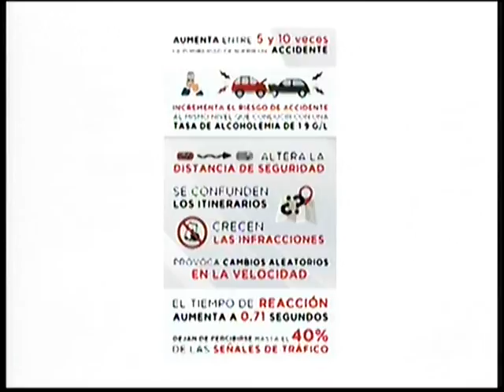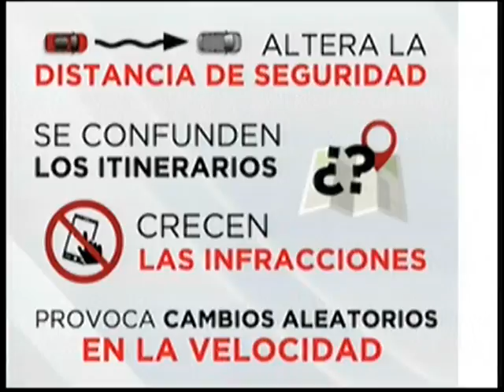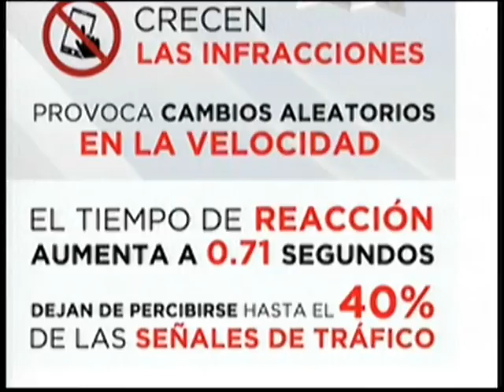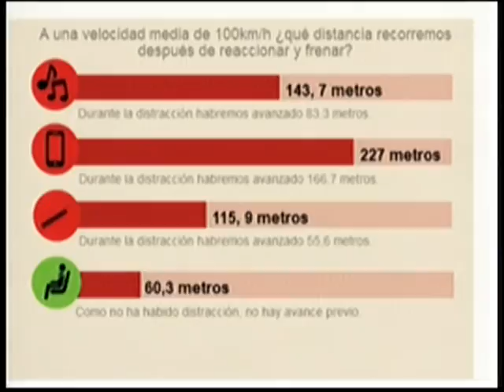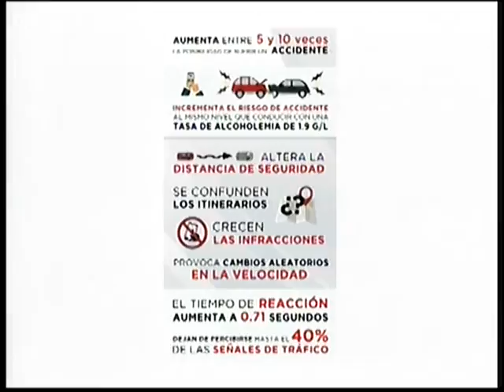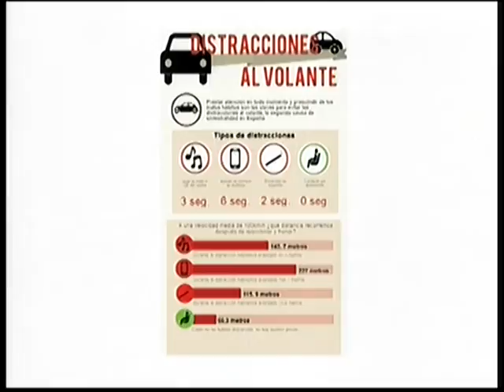Micro Transito entre todos